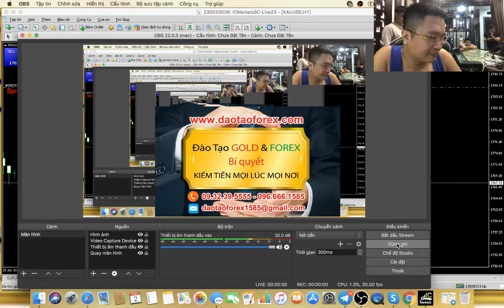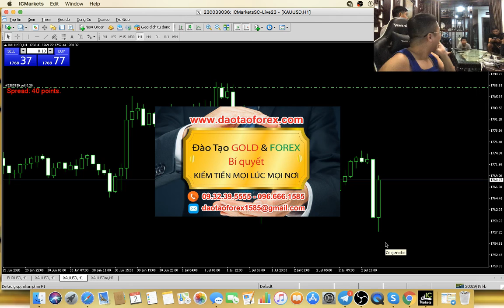FOREX HUY ĐỘNG ỦY THÁC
Thị trường Forex này từ rất lâu rồi biết bao kẻ tự cho rằng bản thân, hoặc đội nhóm và cộng đồng của chính là có thể tạo ra giá trị và giúp được nhà đầu tư Forex thành công trên thị trường Forex này. Xong thực tế thì sao, chỉ là những mánh khỏe của những kẻ đứng đầu đứng ra hô hao ủy thác đầu tư Forex, rồi sau đó thì sao, dăm ba bưa khi không con nguồn vốn, không còn có nhà đầu tư Forex tiếp tục rót vốn vào, và mất khả năng chi trả lợi nhuận thì kẻ cầm đầu biến mất.
PHƯƠNG PHÁP SWING KẾT HỢP PHƯƠNG PHÁP SCALPING
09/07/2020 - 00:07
Còn nhà đầu tư Forex lúc đó thì sao?
Với đủ mọi giá trị của lời hứa từ những kẻ trên thị trường Forex này huy động ủy thác, cùng với đó một đống giấy tờ và con mộc đống vào thì tiền của chính nhà đầu tư Forex đó có lấy lại được không cho cái gọi là lợi nhuận từ huy động ủy thác đầu tư Forex? Lấy bằng niềm tìn hay sao mà nhà đầu tư Forex tưởng tưởng  ra, giá trị gì để những kẻ đứng ra huy động ủy thác Forex đó sẽ trả cho nhà đầu tư Forex. Đến lúc đó một là những kẻ huy động ủy thác đầu tư Forex này sẽ cao chạy xa bay, hai là cười trừ và nới với nhà đầu tư Forex rằng: Mọi giá trị giữa kẻ huy động ủy thác Forex đó với nhà đầu tư Forex, sẽ không có tính pháp lý, và sự rủi ro đó nhà đầu tư Forex phải gánh chịu.
Thực tế nó hơi phũ phàng, những đó chính là chân lý của những kẻ đang kêu gọi ủy thác đầu tư Forex, với những giá trị lợi nhuận 1% mỗi ngày, và trong một tháng có khả năng tạo ra lợi nhuận từ 15% đến 26%, đang nham nhảm ngoài kia hiện nay trên cái thị trường Forex này.
Nhà đầu tư Forex hãy tỉnh táo để mà tồn tại, tỉnh táo để mà đánh gia cho rõ mọi vấn đề của những giá trị mồi nhữ đưa ra. Bởi khi xẩy ra người thiệt hai chính là nhà đầu tư Forex, còn những kẻ huy động ủy thác kia sẽ cao chạy xa bay mà thôi.
Vấn nạn huy động ủy thác Forex trên cái thị trường Forex này, nó diễn ra qua nhiều, và sự lập đi lập lại đầy rẫy ngoài kia lắm rồi!
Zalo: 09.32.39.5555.